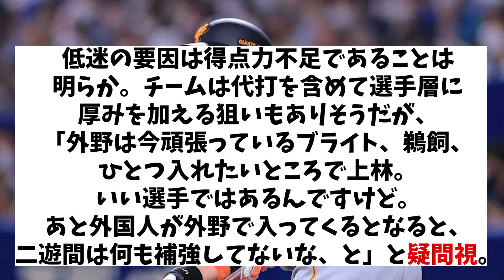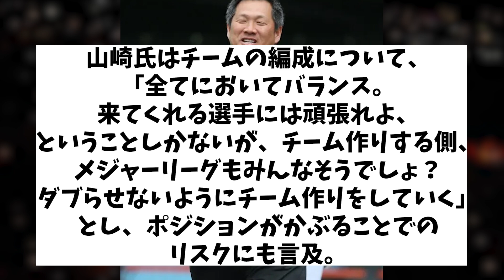山﨑武司 古巣・中日の大補強について疑問視！？チームマネジメントについても語る【野球情報】【2ch 5ch】【なんJ なんG反応】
5chコンテンツ使用許諾済